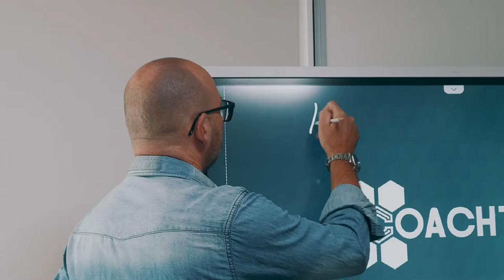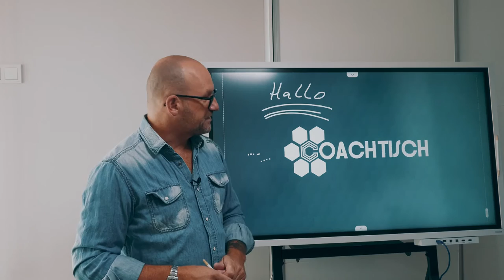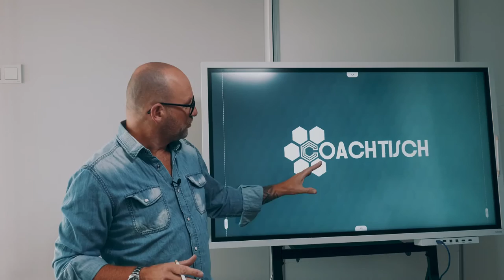Samsung Flip 2 - Hätte ich DAS bloß gewusst (5 FEHLER)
🟢 Komm in die Skool Community 🟢

Mit dem Flip 2 hat Samsung ein digitales Flipchart auf den Markt gebracht, das den Trainer und Presenter Markt aufgerüttelt hat. Das Samsung Flip 2, das in den Ausführungen wm55r und wm65r angeboten wird, kann Dir Deinen Arbeitsalltag deutlich erleichtern.

Allerdings gibt es auch Funktionen, die ich vermisse oder die nicht richtig funktionieren.

 In diesem Video zeige ich Dir 5 Dinge, die Du wissen solltest, bevor Du Dir das Samsung Flip 2 WM55R oder WM65R kaufst. Z.B. sprechen wir über die Samsung Flip 2 Halterung und auch das Samsung Flip 2 Software-Update.